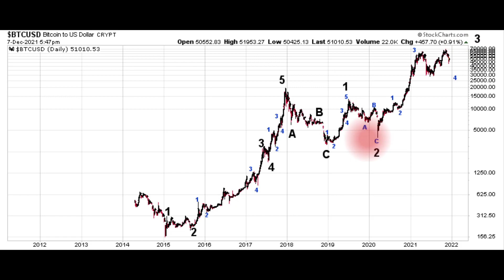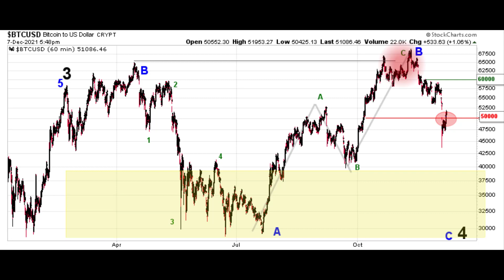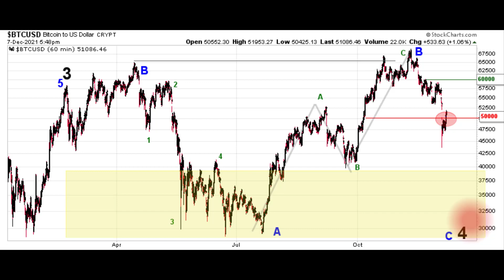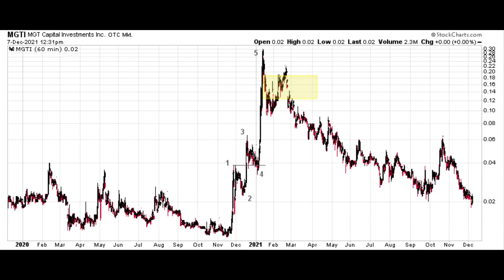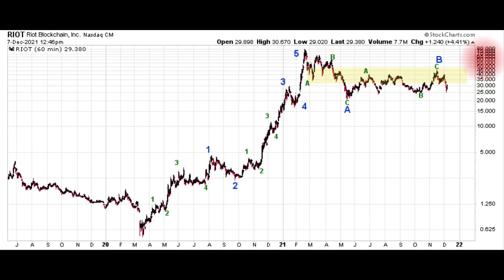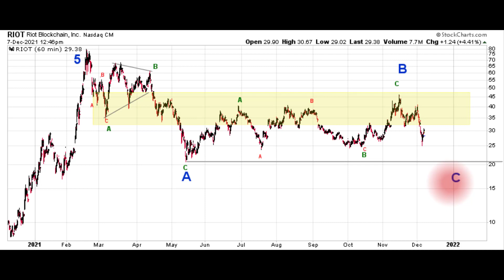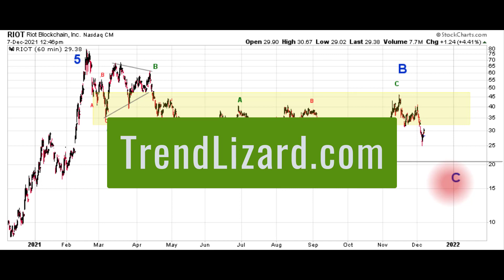Elliott Wave Analysis of Bitcoin (BTCUSD), MGTI Cap Investments (MGTI), and Riot Blockchain (RIOT)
This time we provide an update to our take of the Elliott Wave pattern on Bitcoin (BTCUSD), and provide new analysis on MGTI Capital Investments (MGTI) and Riot Blockchain (RIOT). Shortly we will be rolling out a new service at TrendLizard.com that analyzes the Elliott Wave patterns of 10 different cryptocurrencies and 25 individual stocks daily. Come visit us!